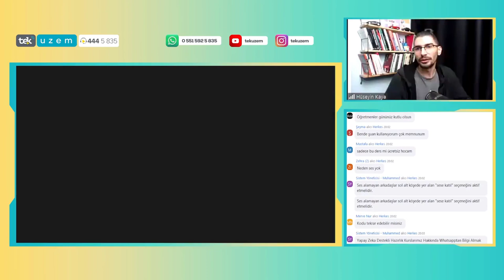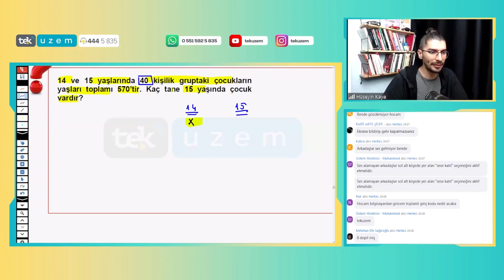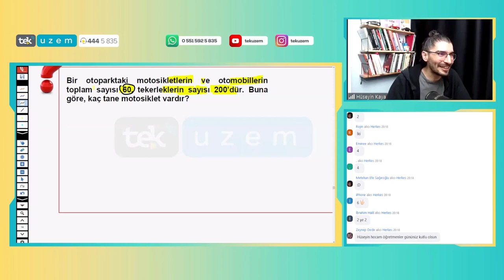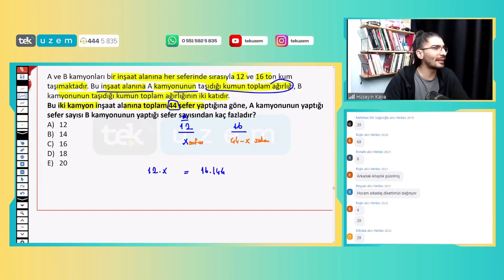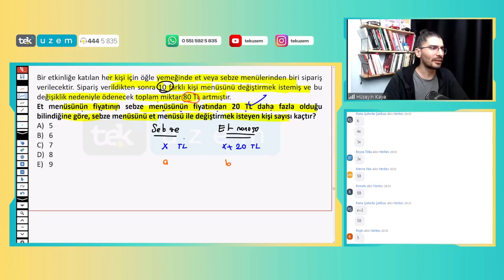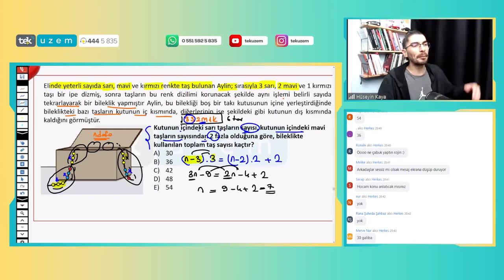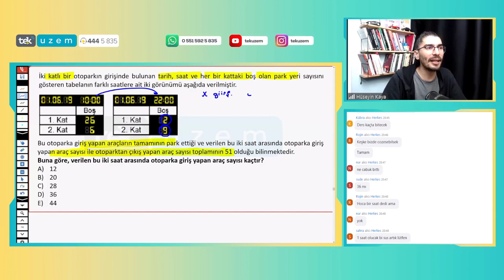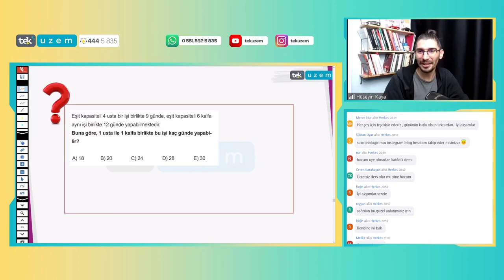TYT Matematikte "Problemler" i Yapamayan İzlesin! /